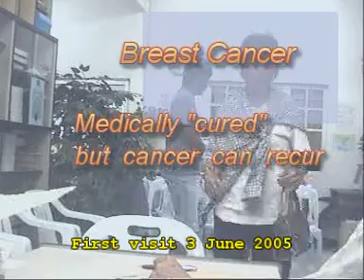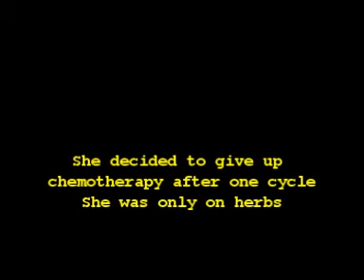Breast Cancer: Medically "Cured" But Cancer Can Recur!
Nam was 49 years old when she discovered a lump in her left breast. A tru-cut biopsy indicated invasive ductal carcinoma, Grade 2.  She had surgery followed by one cycle of chemotherapy. She suffered flatulence, total hair loss and rapid heart beat. On top of that she had breathing difficulty. She came to seek help at CA Care, Penang in June, 2005. On 14 January, 2011 she visited us. She was in good health and had been doing well. She looked good and had put on weight. For some time, she lived in Kuala Lumpur, baby-sitting her two grandchildren.